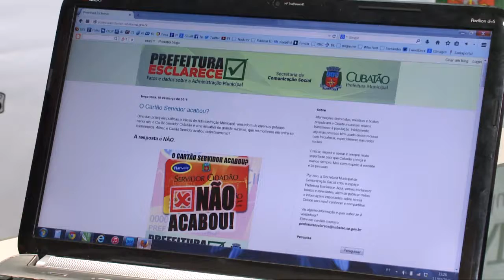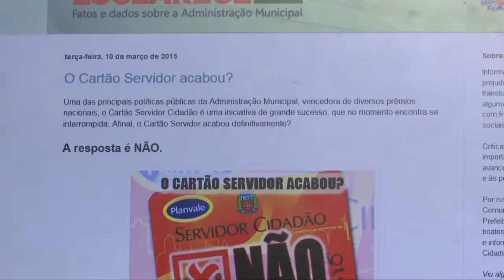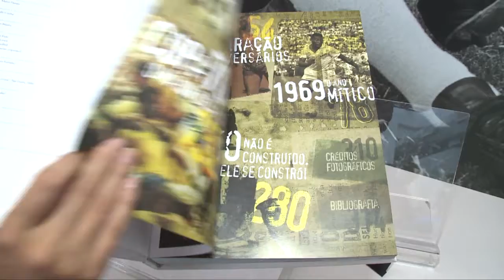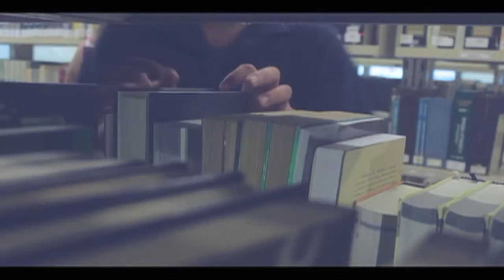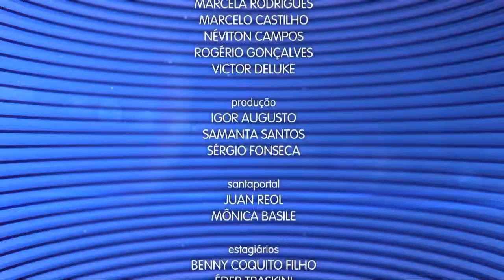Caderno Regional / Telejornal do dia 12/03/2015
Apresentação: Paula Papareli
Editora-Chefe do Jornalismo: Jamile Guimarães
Editor-adjunto: Rubens Manzione
Reportagens: Tatiana Marques / Mayra Ruas / Felipe Gongola
Produção: Igor Augusto / Samantha Santos / Sérgio Fonseca